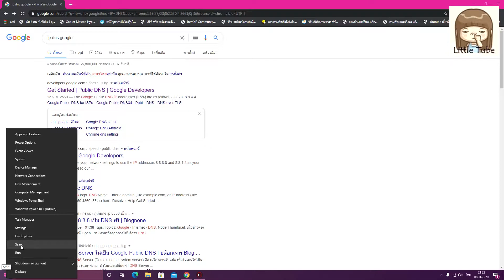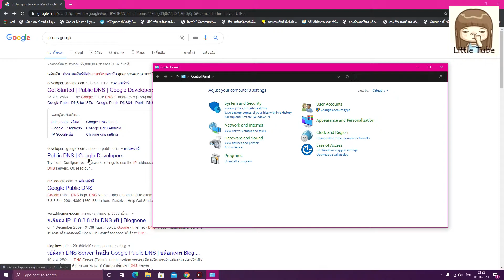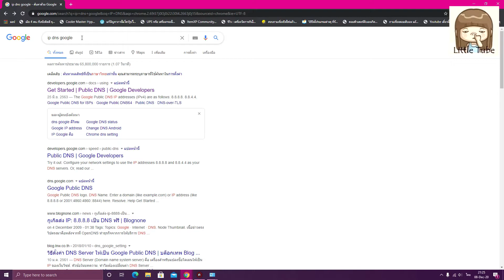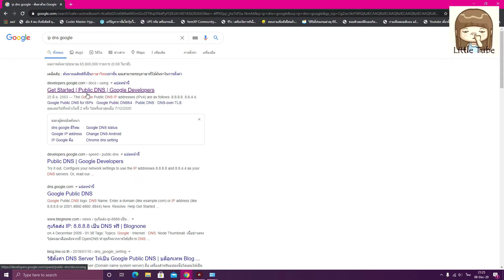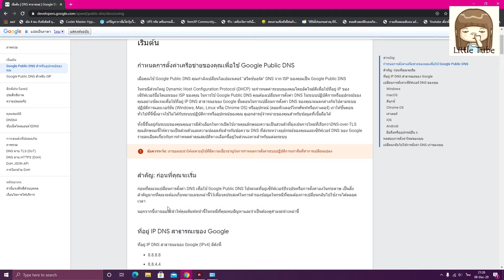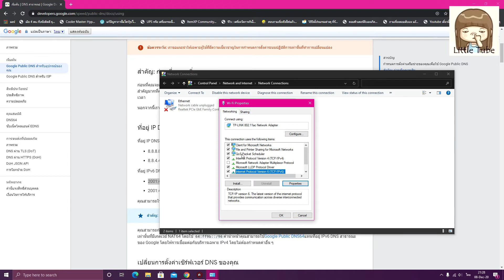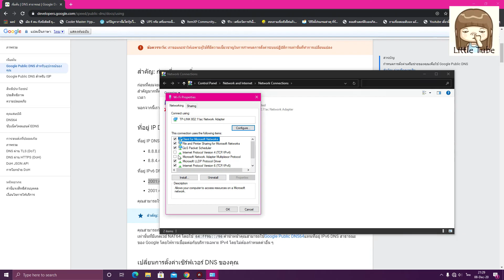( วิธี 2 ) วิธีเข้าเว็บที่โดนบล็อค / ธค 2020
Google Public DNS IP addresses
The Google Public DNS IP addresses (IPv4) are as follows:

8.8.8.8
8.8.4.4
The Google Public DNS IPv6 addresses are as follows:

2001:4860:4860::8888
2001:4860:4860::8844